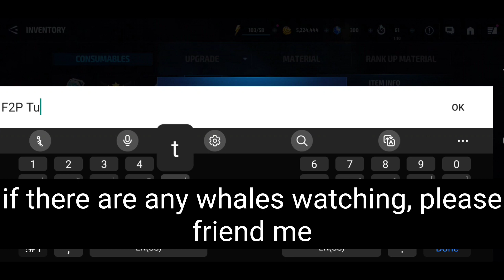UNLOCKING 20 CHARACTERS IN 1 DAY (F2P ACCOUNT DAY 2) - Marvel Future Fight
didnt do much this day, day 3 will be much better